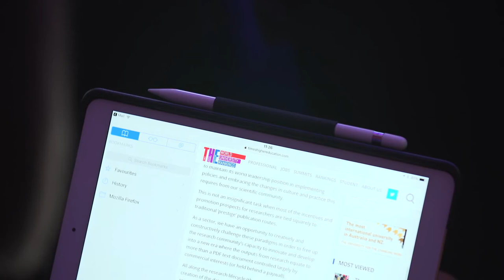World Academic Summit 2017: diversity in university leadership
Higher education leadership is affected by a lack of diversity in leadership, and in spite of growing awareness of the issue and its impact, there remains little action to address it.

Raj Kumar, Nirmala Rao, Ruth Simmons and Shiyi Chen, four leaders from different HE systems and national cultures share their analysis of the causes of inaction, how higher education can lead rather than follow other sectors, and why it must be a priority for the next ten years.

Evelyn Welch, provost and senior vice-president (arts and sciences), King's College London
Hana Abdullah Ali Al-Nuaim, dean of women campuses, King Abdulaziz University.
Shiyi Chen, president, Southern University of Science and Technology
C. Raj Kumar, founding vice-chancellor, O.P. Jindal Global University
Nirmala Rao, vice-chancellor, Asian University for Women